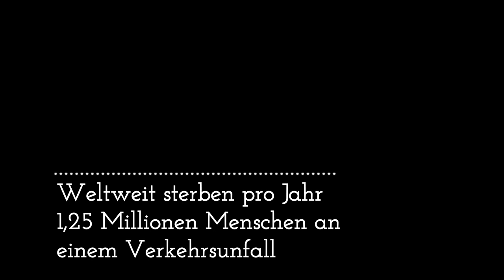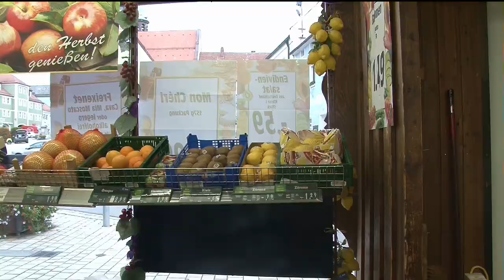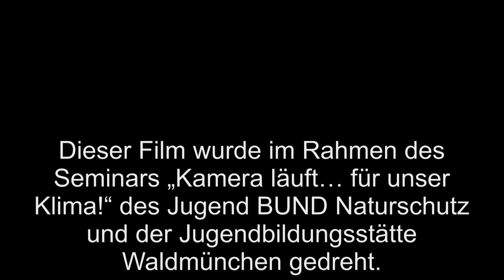kurz vor 12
Bei „Kamera läuft“  können Teenager witzige, umweltkritische und spannende Videoclips  produzieren  und  dabei  jede  Menge von echten Profis lernen. Von der selbst ausgedachten Story bis zum Video Schnitt ist alles geboten!
Professionelle  Ausrüstung steht für das Seminar zur Verfügung, aber trotzdem produzieren 12 - 15 Jährige die Videos. Natürlich bleibt der Spaß nicht auf der Strecke: Partyabend im Schlosskeller, Spiele und Nachtwanderung rund ums Schlossgelände gehören dazu